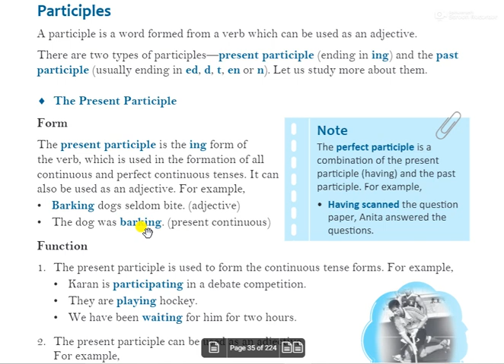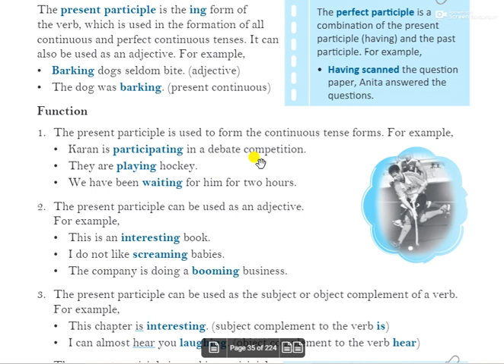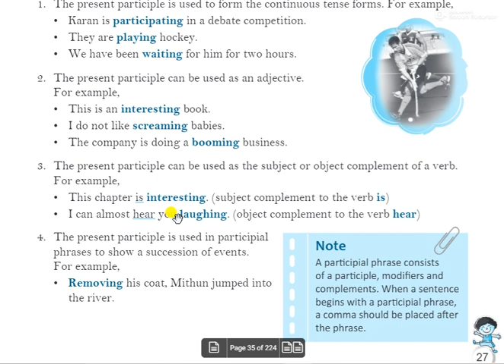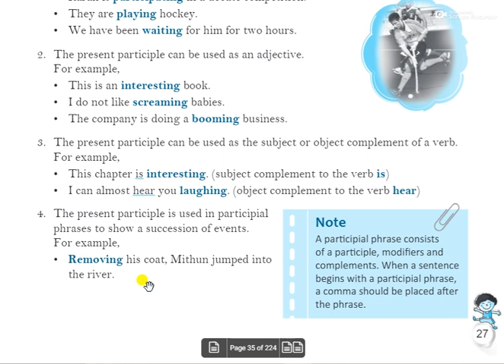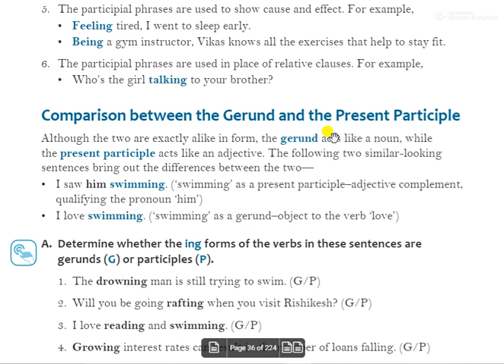CLASS 8 GRAMMER CHAPTER 4" NON FINITE VERBS" PART 3